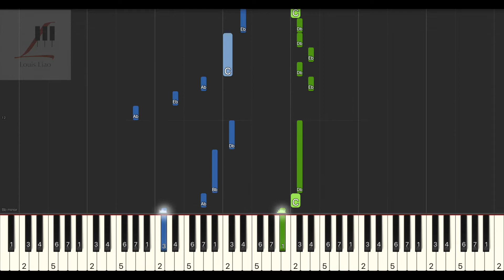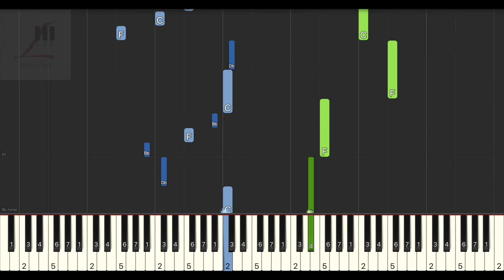川青 生分『我們怎麽變得那麽生分，用了幾年也沒解開疑問』鋼琴教學 Synthesia 琴譜